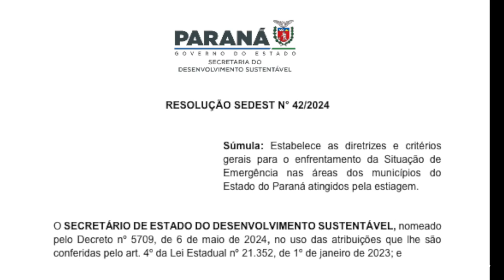Paraná pública Resolução com novas diretrizes e critérios para o enfrentamento da estiagem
Meio Ambiente: A Secretaria de Estado do Desenvolvimento Sustentável estabeleceu novas diretrizes e critérios técnicos para o enfrentamento da estiagem no Paraná. A resolução foi publicada hoje, no Dario Oficial.